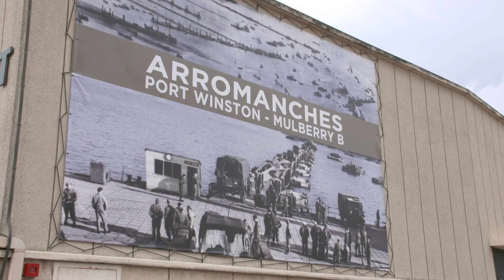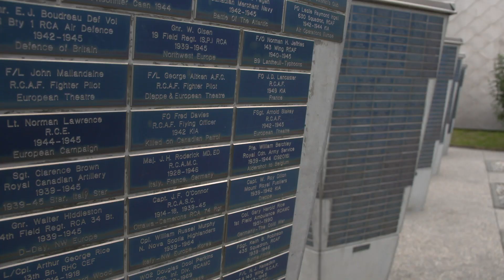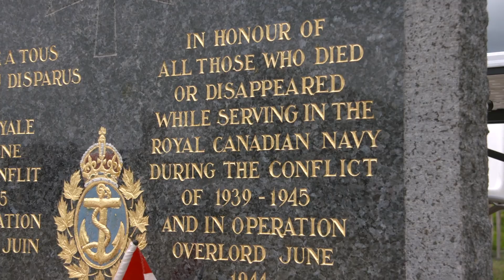Europe Remembers "On tour!" - The D-Day in Normandy - Daily Report Nr 3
Featuring interviews with US General Wesley Clark, Dudley Giles, Veteran Alan King, Vanessa Zappi and the mayor of Ouistreham Romain Bail.